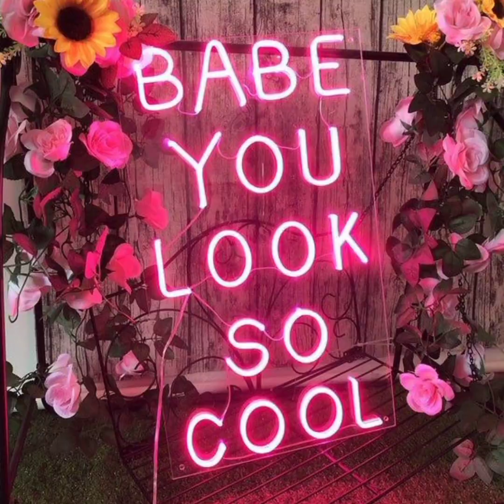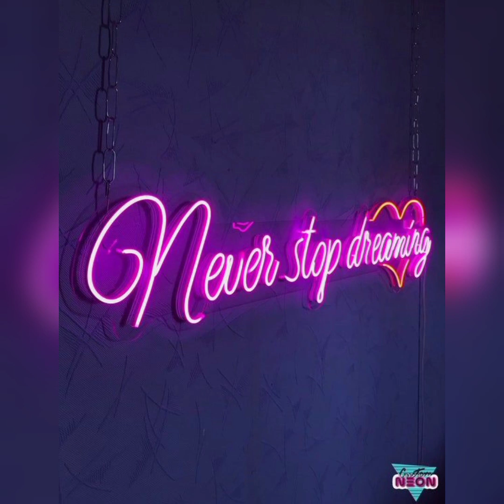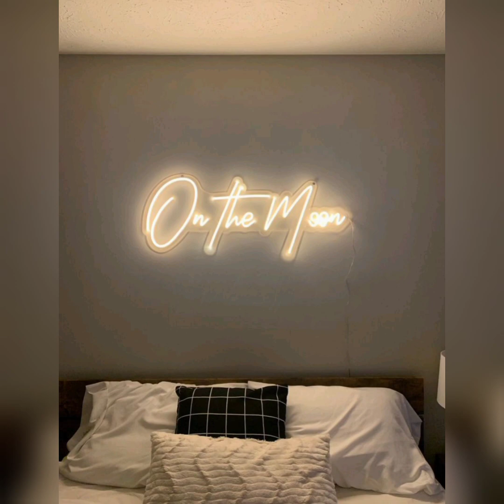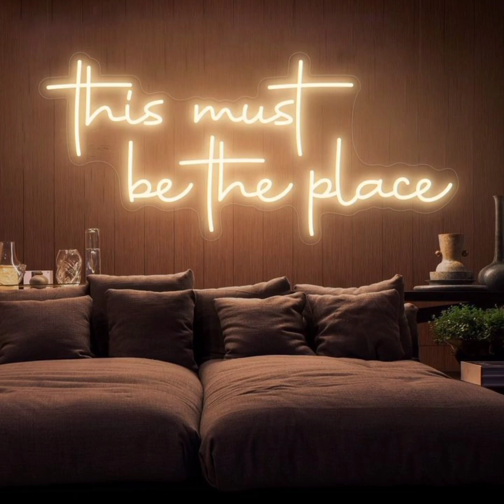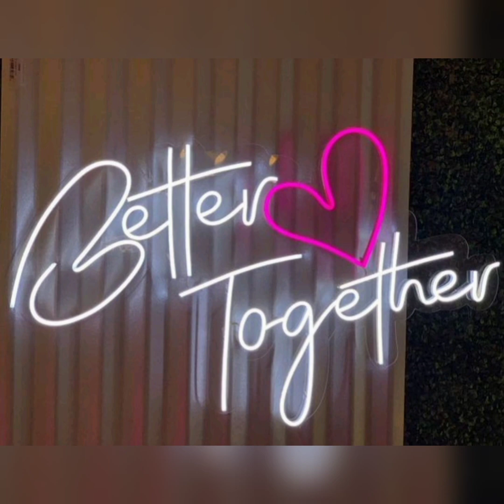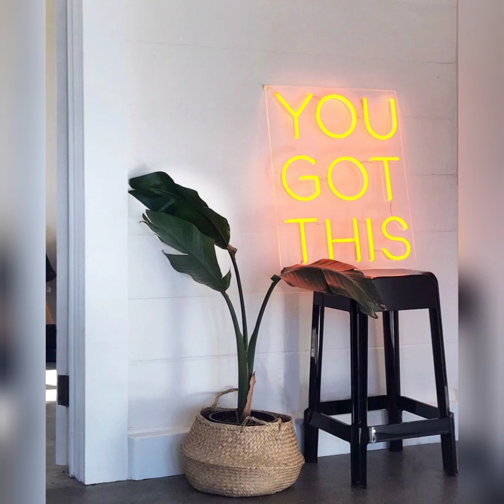100 Unique Modern Neon Sign Light Ideas for Bedroom Lounge Living Room Studio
Home Decoration ideas for interior design use for neon light
Outstanding Neon Lights Signs Ideas For Your Home And Rooms Decoration
Unique Neon Signs Decor Ideas Wall decor